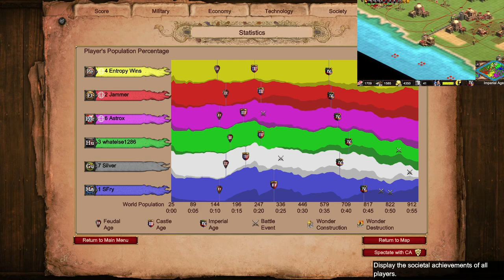MegaRandom 3v3 | Age of Empires 2